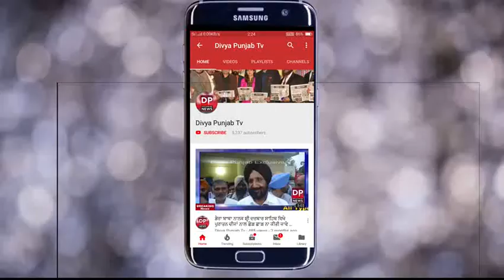अमृतसर के मकबूलपूरा चौक चुंगी के पास एक ईमारत की हो रहे कथित गैरकानूनी निर्माण ने तूल पकड़ा